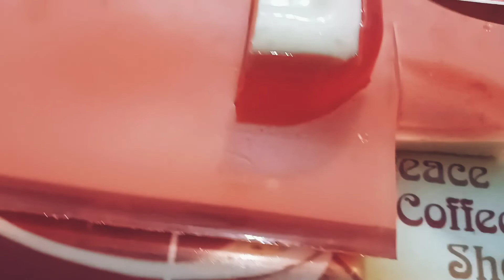সবচাইতে সহজ এবং ভীষণ মজার একটি জেজার্ট আইটেম।।(মিল্ক পুডিং)-Milk pudding